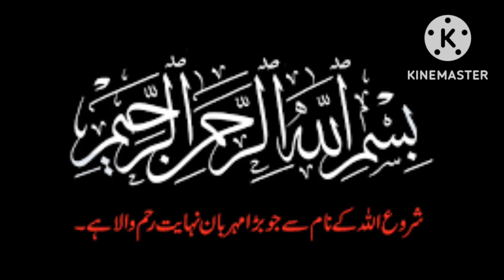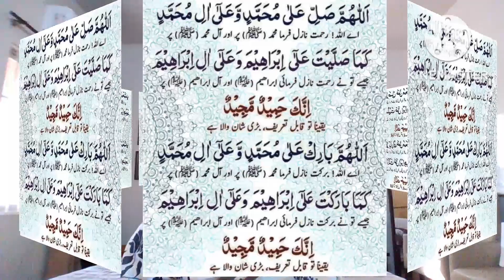"Surah Kahf" || Ruku xii || With it's Urdu Translation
Asalaam-ul-Alikum Viewers...

In this video I will recite Surah Kahf Ruku xii with it's Urdu Translation... So are u ready for listening this Ruku's Qirat in voice of me.